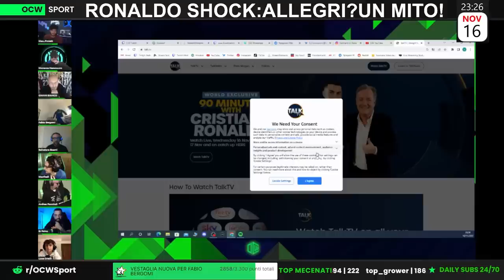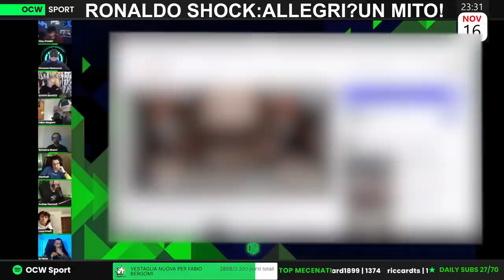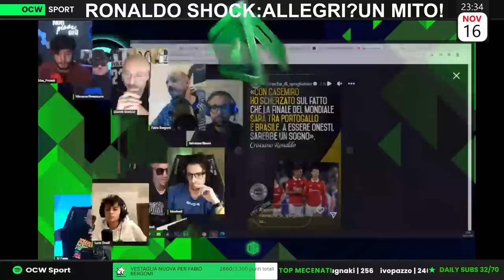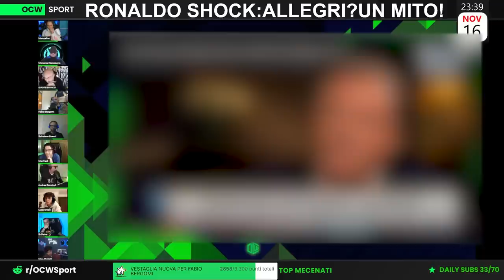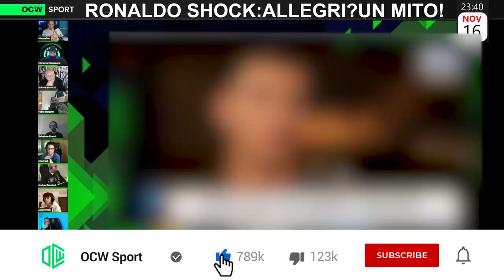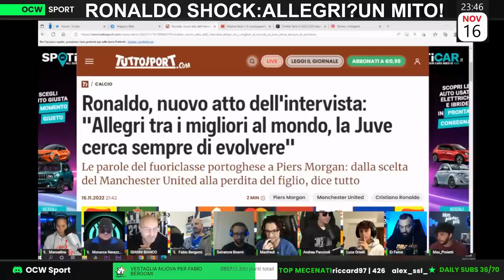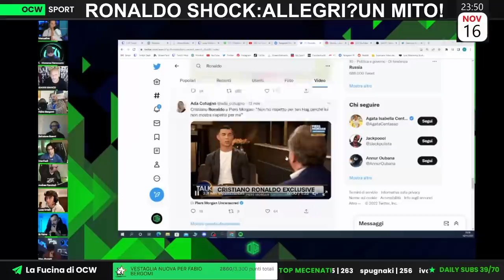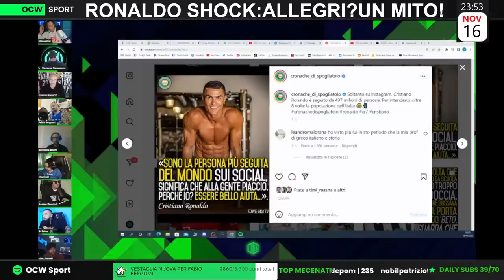CR7 e l'INTERVISTA SHOCK CONTRO il MANCHESTER UNITED: ANALIZZIAMO la PROSSEMICA e i COMPORTAMENTI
🎯🎫 Crea ora la tua lega privata e vinci subito fantastici premi